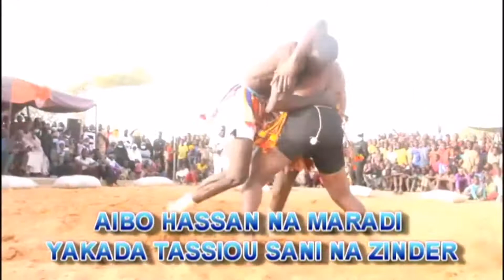AIBO HASSAN NA MARADI YAKADA TASSIOU SANI NA ZANDER